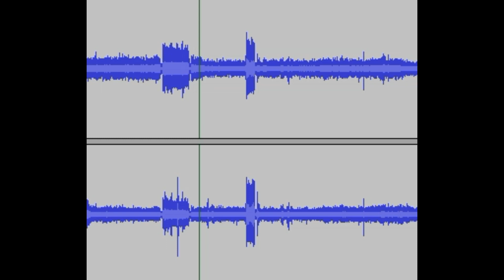Gainesboro Tennessee Ghost hunt Teaser (with EVP)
Just a sample of one of the cameras I used during this 2 day 5 location hunt.  This was with Ghost hunt Weekends. While I was a distance from the others a disembodied "You were Right" With a heavy emphasis on Right.  This was caught on my camera audio. It even sounds on a different level.  You can vaguely hear the others, but this was a different tone and right up there with me.  I will slowly analyze more cameras as not to be in a hurry. Shout out to Chad, Mike, Chris and Julio for an awesome Ghost hunt Weekend.